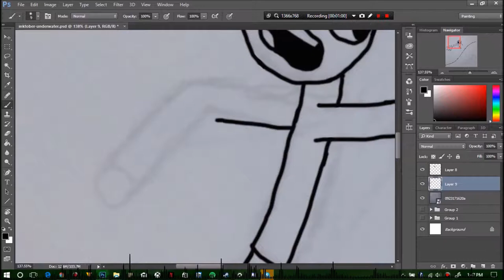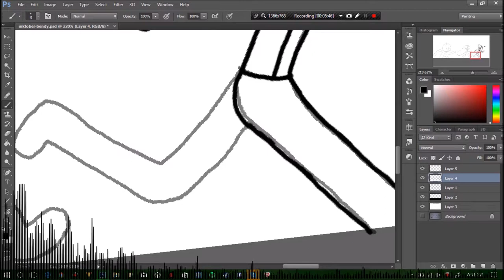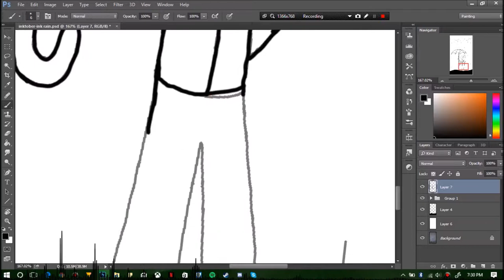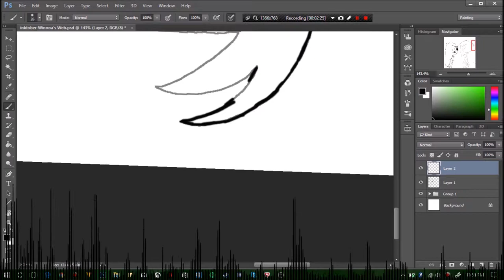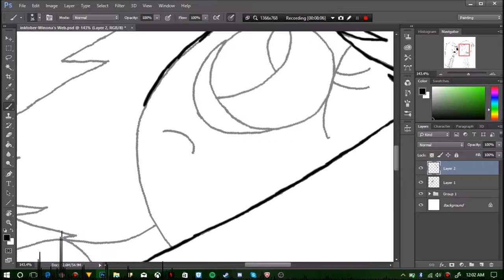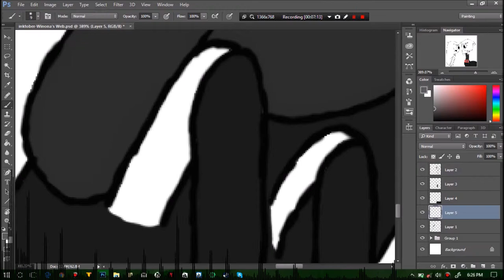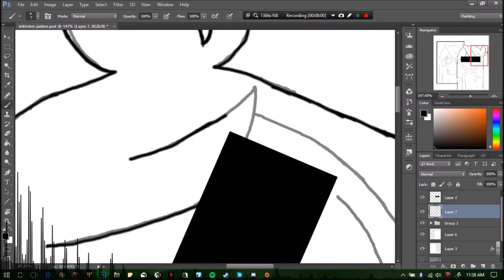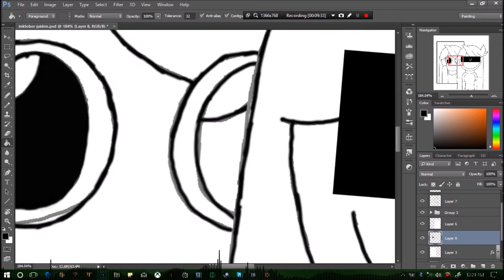THE INKTOBER CHALLENGE!!! - (art challenge #1) - Devin7XD926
Welcome to my inktober video!

I always wanna to do this challenge I did 5 prompts and it looked great!

SEE YA!❤️